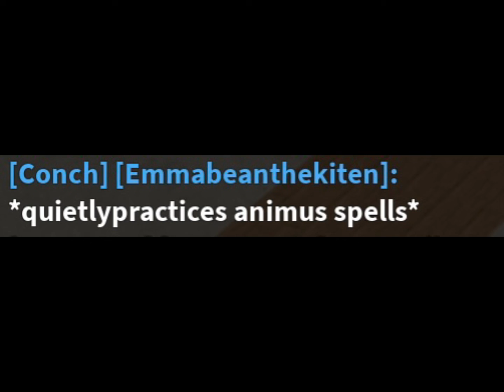Wings of fire Roblox!